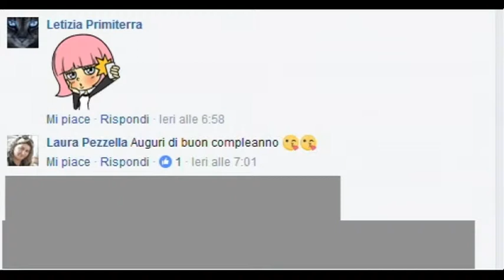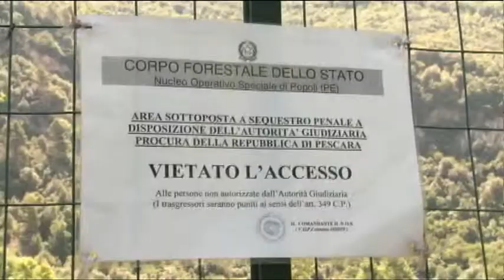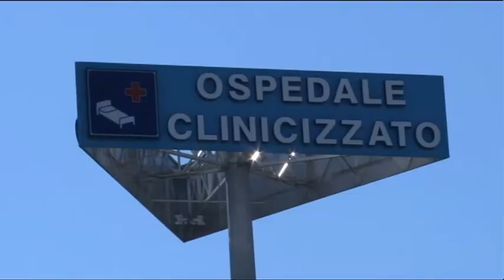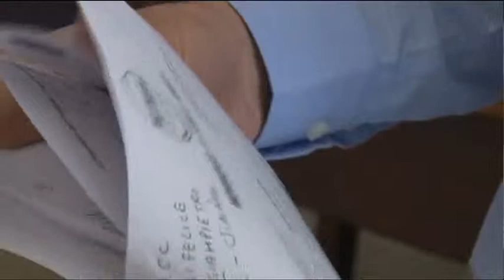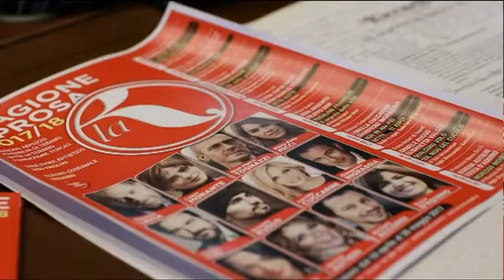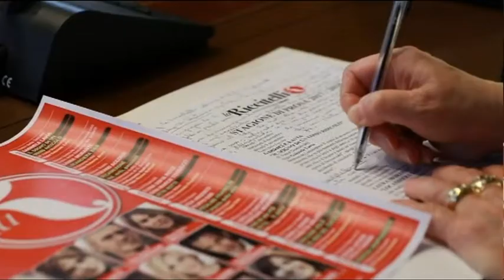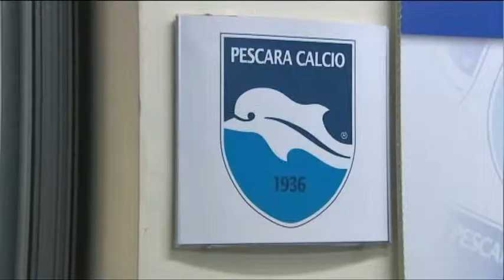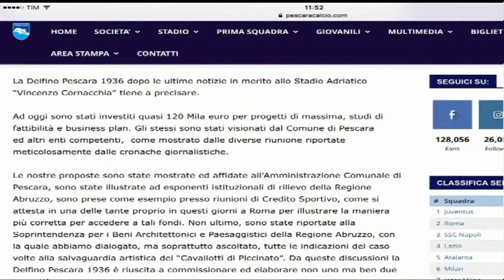TgSei Edizione delle 19 Giovedì 13 aprile 2017